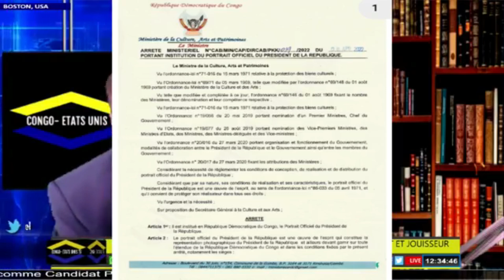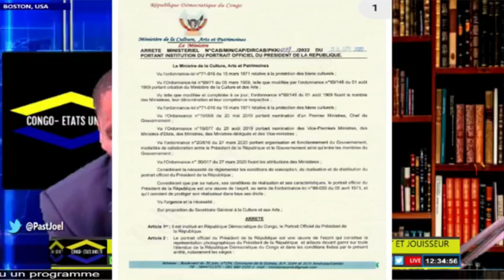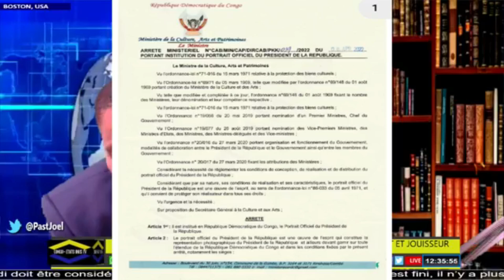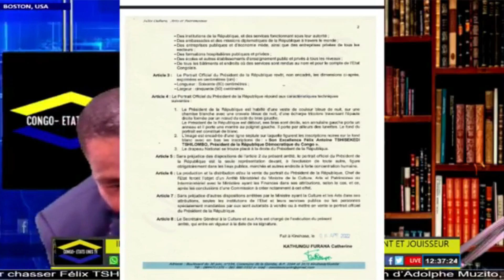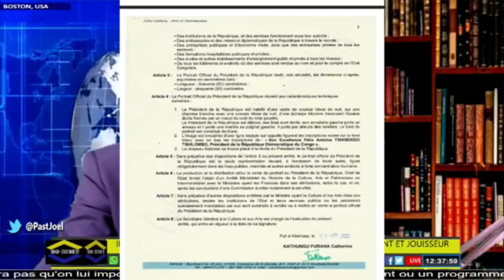PORTRAIT UNIQUE POUR FATSHI BETON UNE LOI VIENT D'ETRE CREE